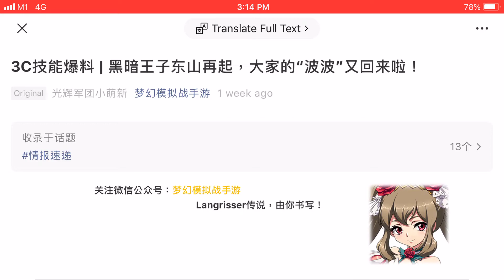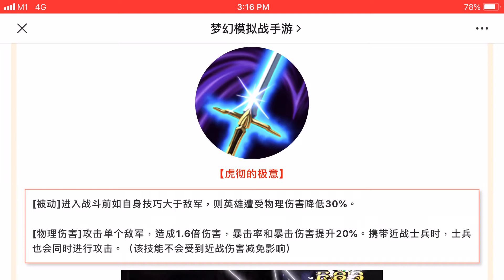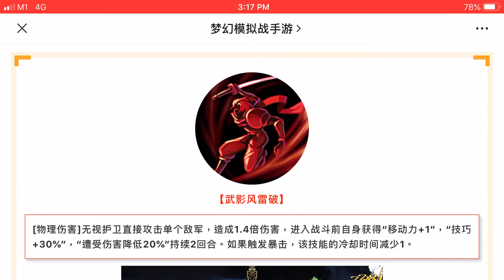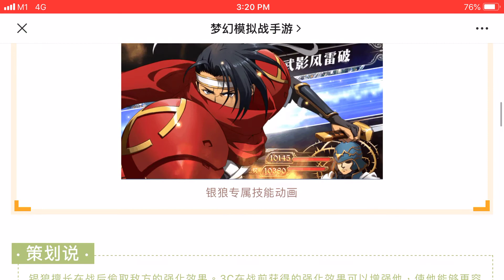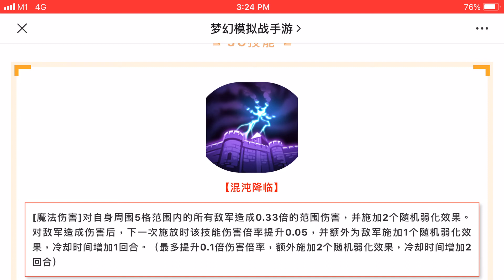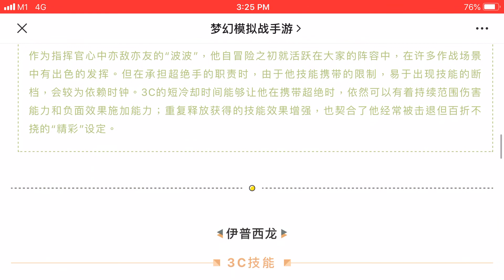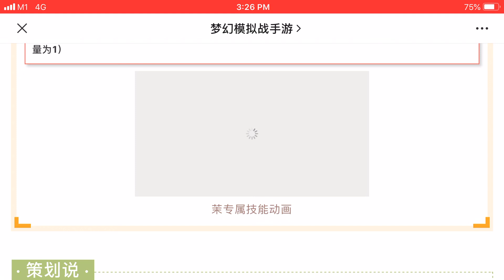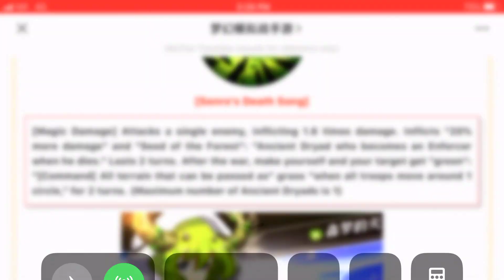Langrisser 3.0-CN 5 new 3C on May 2021 featuring BOZEL